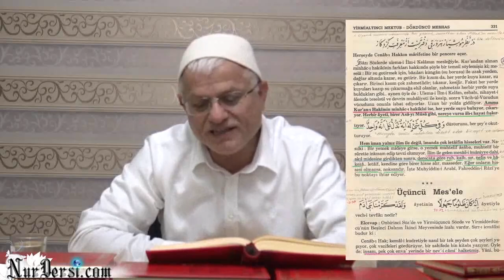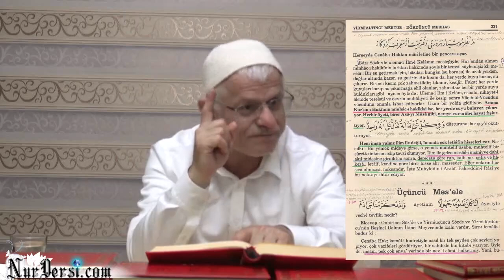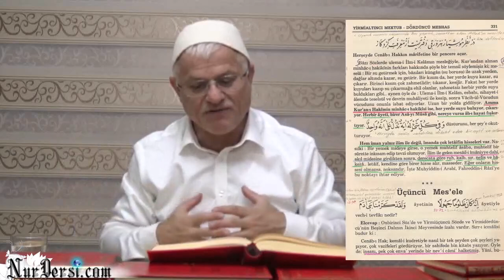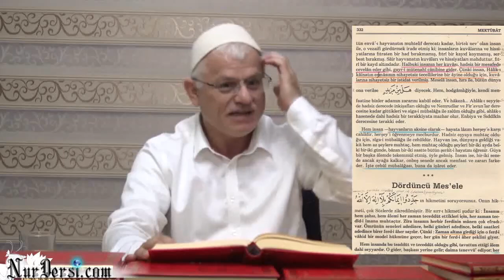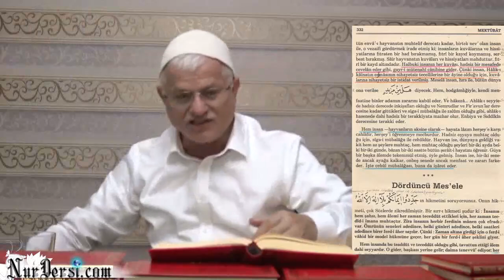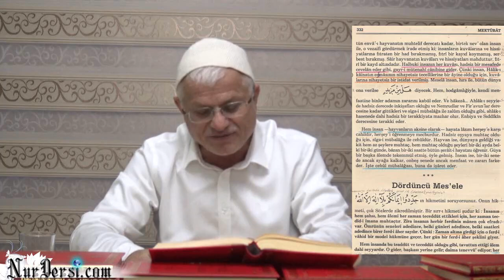GENÇLER KAMPI : İNSAN